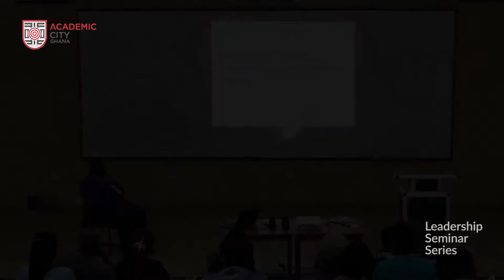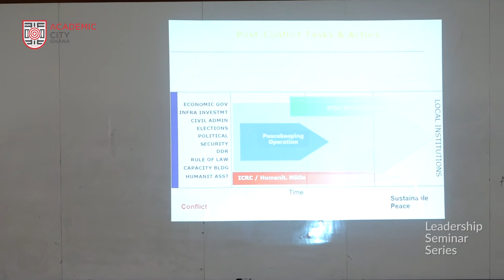LeadershipSeminarSeries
Major Gen. Henry K. Anyidoho spoke on the topic, ''Loyalty, Patriotism and Betrayal'' for our 3rd seminar class.